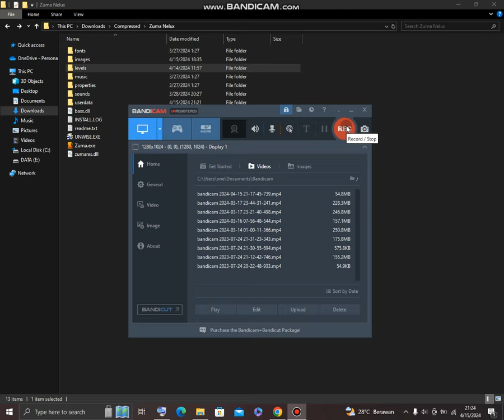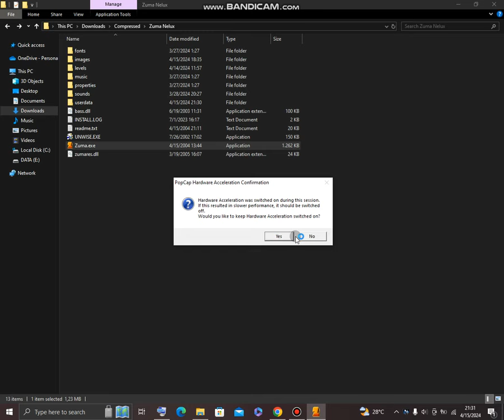Release! "Zuma Nelux (Alpha Version) V1.0.0 Reviewing A Level"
"Zuma Nelux (Alpha Version) V1.0.0 Reviewing A Level"

Beta Version,

by MuZ